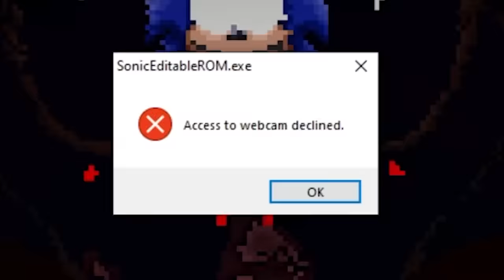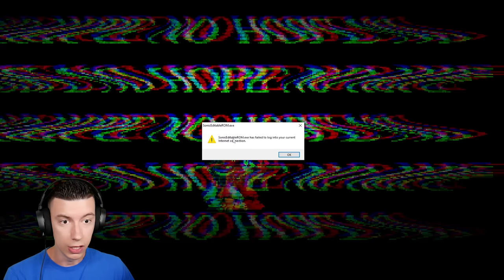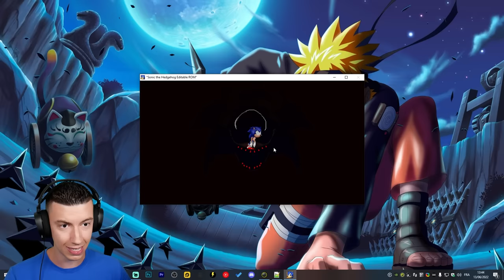SONIC.EYX A HACKÉ MON ORDINATEUR !? (JEU LE PLUS FOU)